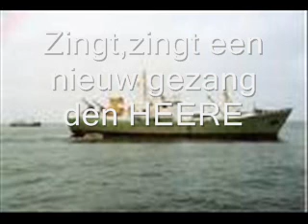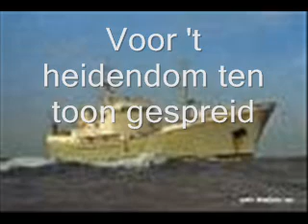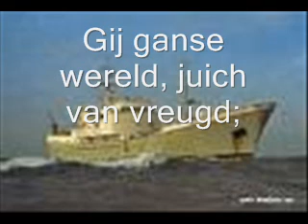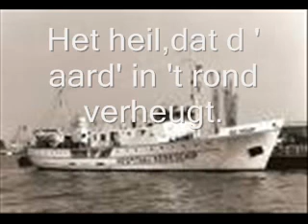HKS de Hoop PHKS Psalm 98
Hospitaal Kerkschip de Hoop PHKS kerkdienst ,avondsluiting op woensdagavond psalm 98:1 en 2 uitzending in SSB mode op een iets instabile ontvanger.